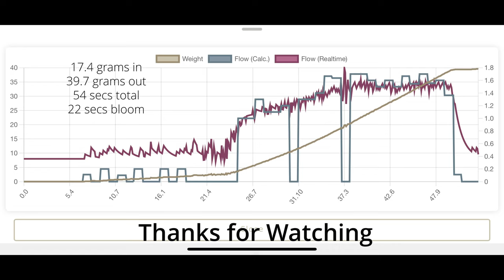Flair pro 2 espresso workflow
My usual workflow to make espressos with the Flair Pro 2 along with Commandante and Acaia Lunar.

1. Grind the beans. Usually 16-18gms, 7 clicks on Commandante works well for me.
2. Prep the basket with WDT while the chamber is pre-heating over a kettle.
3. I use the Bean Conqueror app to track my beans and espresso flow. (needs a Bluetooth scale)
4. Once everything is nice and hot, get the chamber in. Pour hot water in, start the timers/scale/app. Do a pre-infusion 15-20secs at 1-2bars, and then take the pressure up to 9 bars and the ease the pressure slightly as the puck loses its integrity. Target towards 1:2 ratio, but optimize for tase of the espresso than just the ratio 😊.

It usually takes me a good 5-10mins to get an espresso from Flair Pro 2. This might seem like a lot of hard work for an espresso, but  I feel this is well worth the effort.